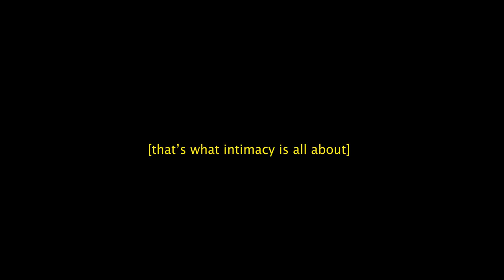that's what intimacy is all about...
No rights to this movie belong to me. Movie is Good Will Hunting, only edits belong to me.